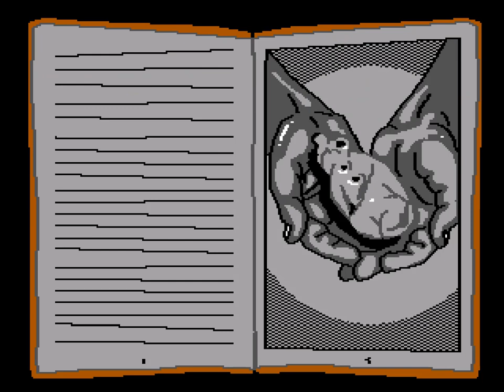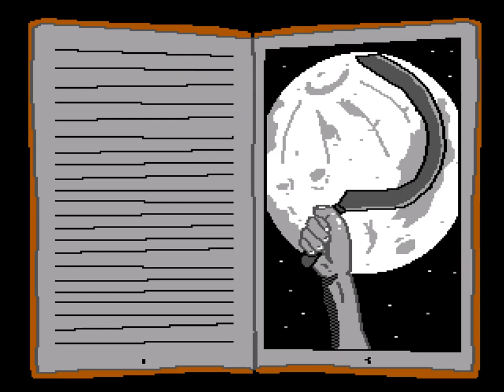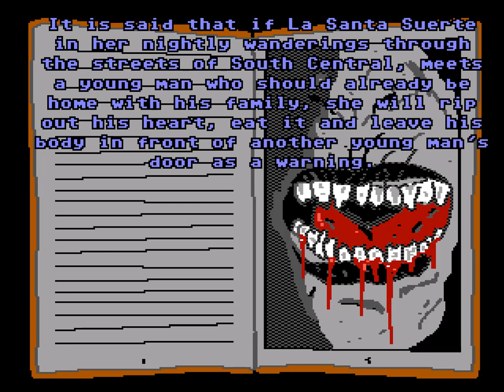Urban Witch Story - [07] - English Walkthrough - No Commentary